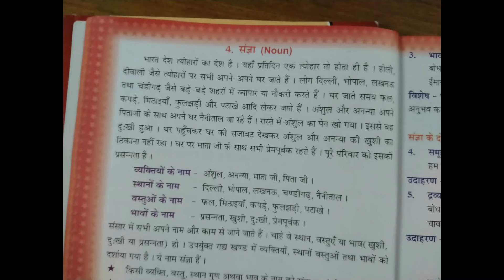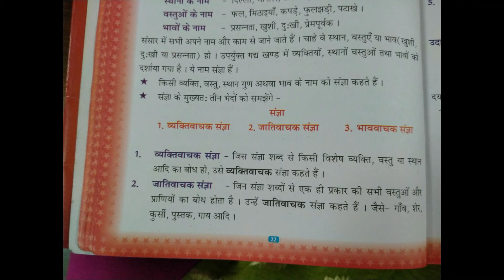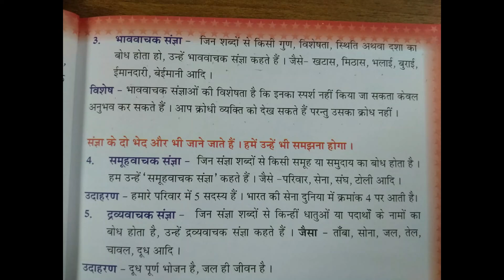5th Class । हिंदी । पाठ - 4(संज्ञा)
5th Class । हिंदी । पाठ - 4(संज्ञा)